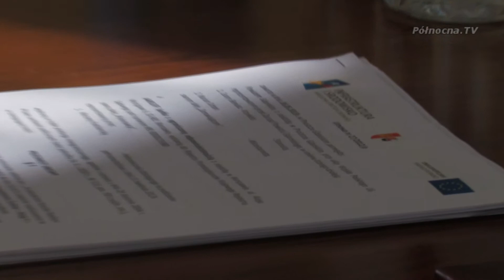Pierwszy etap przebudowy kanału Radunii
Ruszył pierwszy etap przebudowy kanału Raduni na terenie Pruszcza Gdańskiego.
Celem projektu jest odbudowa i modernizacja systemu ochrony przeciwpowodziowej Żuław.
Przetarg na budowę wygrała duńska firma specjalizująca się w robotach związanych w zabijaniem ścianek szczelnych i pali żelbetowych. Od kilku lat firma realizuje różnego rodzaju projekty hydrotechniczne.

Szukaj nas na Facebooku, na i nie zapomnij polubić kanału!